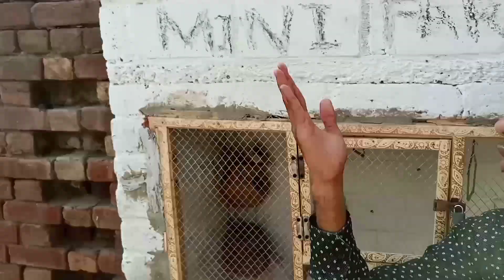Hum ne colony me tiger finch b choor di